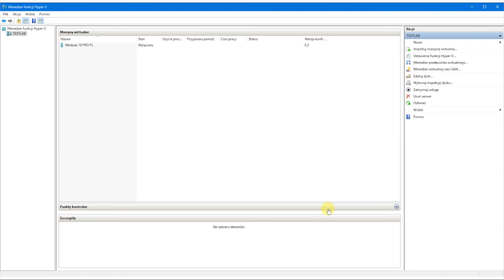Windows 10: Hyper-V - tworzenie wirtualnego dysku twardego (vhdx).